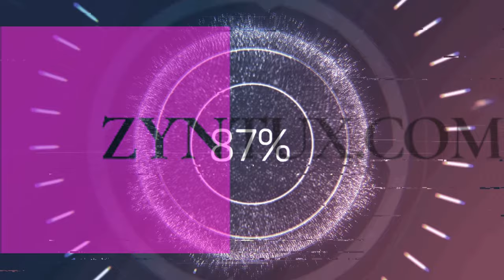Technische Probleme in Train Sim World 4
Heute wollte ich die große Tour starten und zumindest einmal von Lindau bis Bregenz fahren, aber wegen technischer Probleme habe ich das Ganze etwas früher abgebrochen. Mehr dazu im Video.